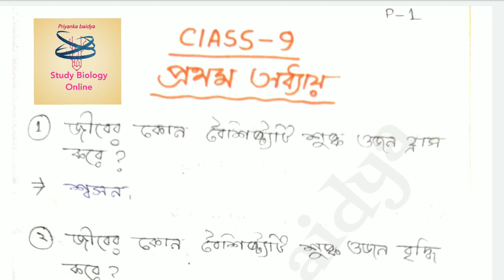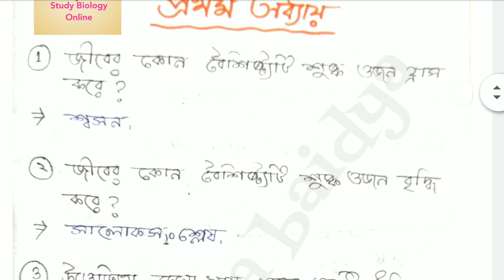class 9 (WBBSE)/ chapter 1/life science/short questions answer/in bengali.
Hi students..
I am Priyanka baidya.

class 9 (WBBSE) chapter 1
life science
in Bengali
questions answer